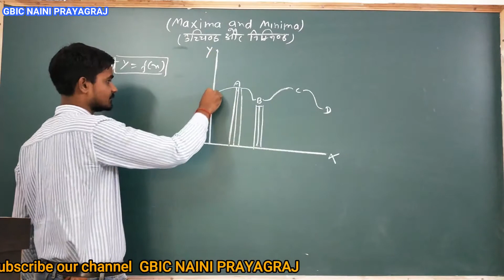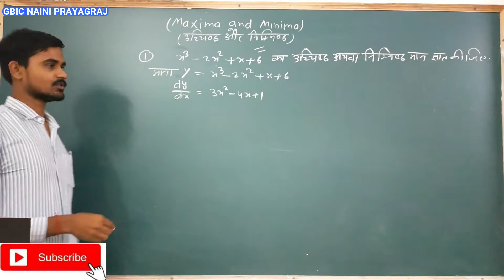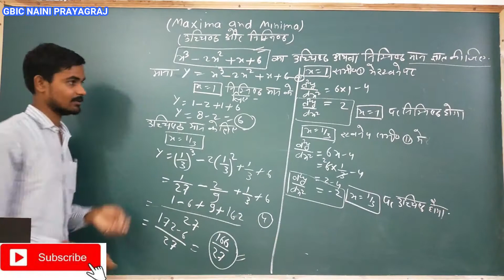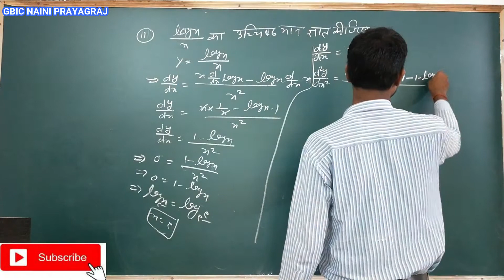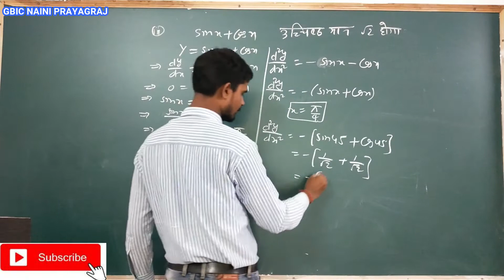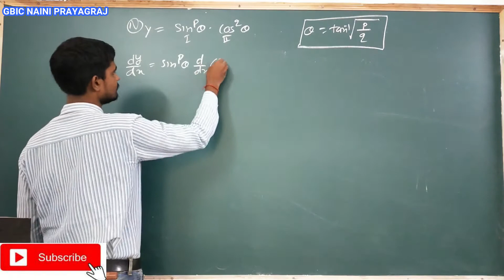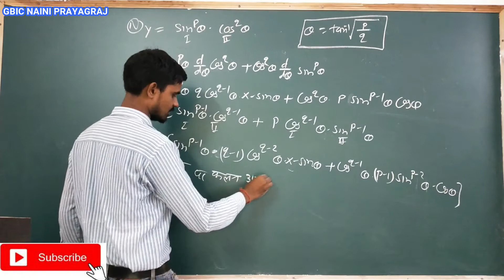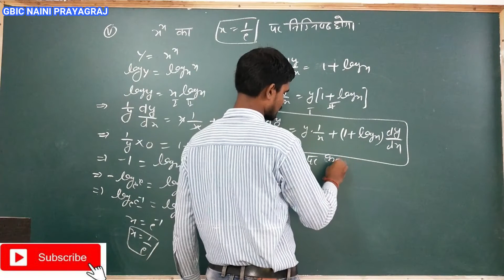Maxima and Minima||Class-12||Differentiation of composile functions By Ankit Sir||gbic naini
You can Watch our previous video below the link has given